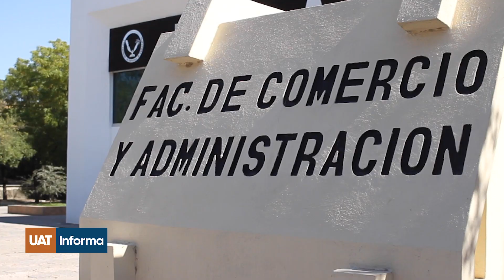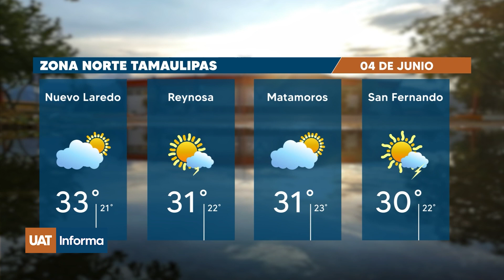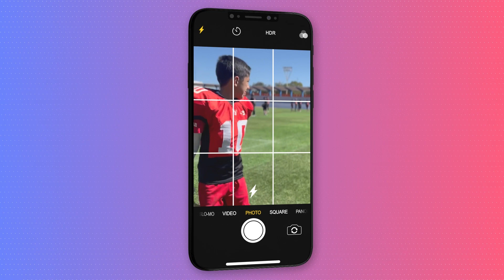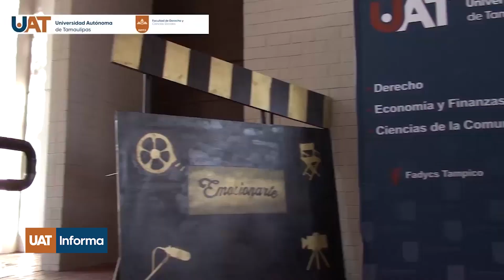UAT Informa Fin de Semana 1261 TVUAT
Nota del Informativo Universitario UAT Informa Edición